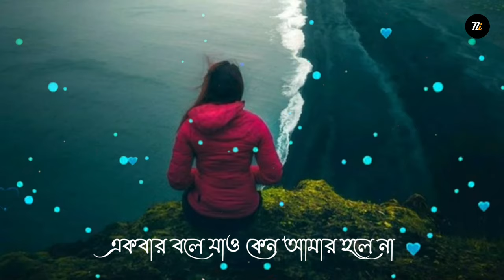Bengali Songs Status | Vul Na Hoy Amari Chilo Beshi Lyrics WhatsApp Status | Sad Status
Hi Friends kamon asen,,,Amader Channel a Apnake Sagotom...

Abong Amader Chennel er Video Jodi Apnar Kache Valo lage tahome Ekra Like 👍 Diben,,,Apnar kono motamot thakle COMMENT 💬 kore janaben.

R Apnar Bonduder Sathe Share korben.

✔️don'т ғorgeт тo lιĸe  coммenт ѕнare & ѕυвѕcrιвe

♡☆☆☆☆•••Ni Friendship  •••☆☆☆☆♡